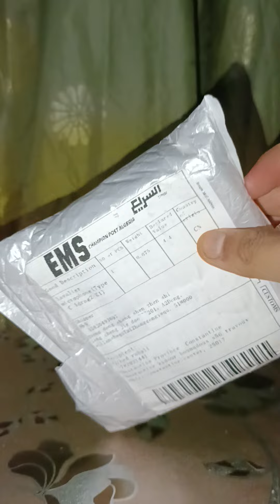ميكروفون Ali Xpress